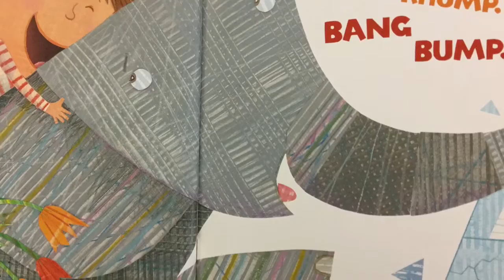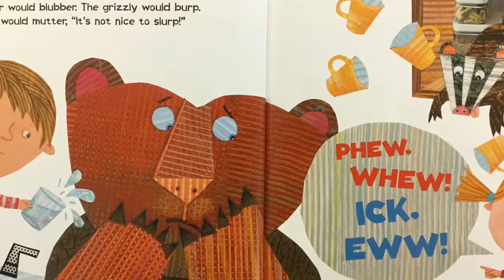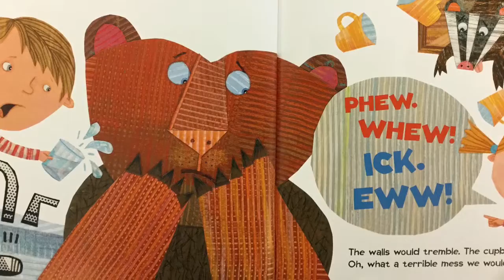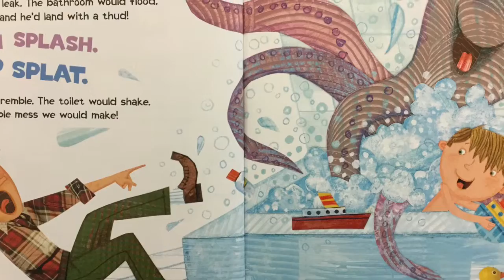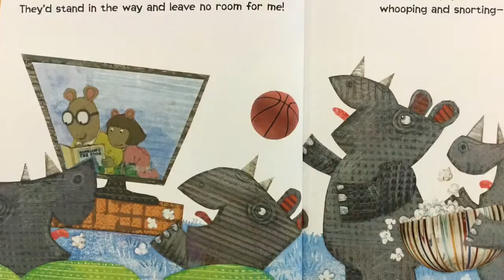If All the Animals Came Inside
What would happen if you invited animals into your house? Written by Eric Pinder and illustrated by Marc Brown